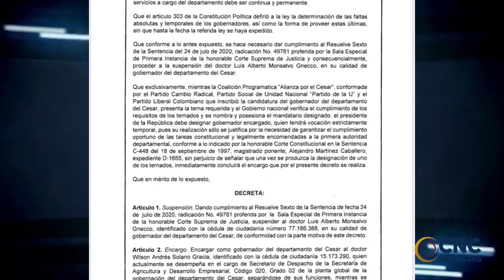CLICK INFORMATIVO CNC 28 JULIO 2020